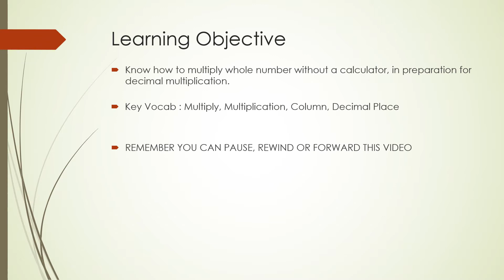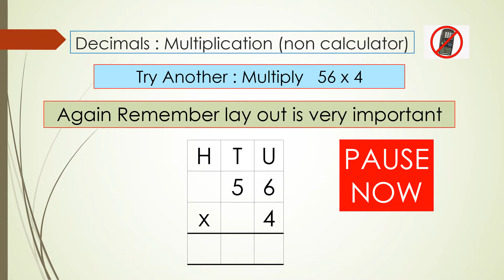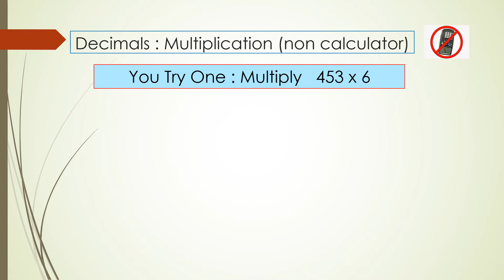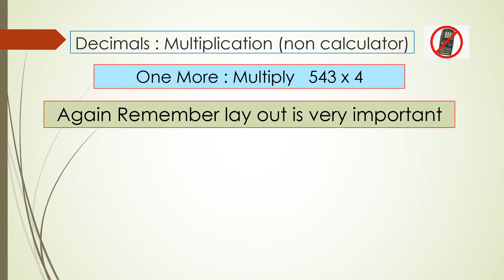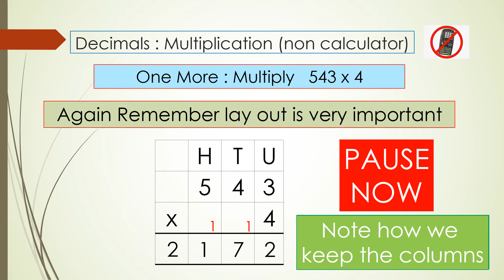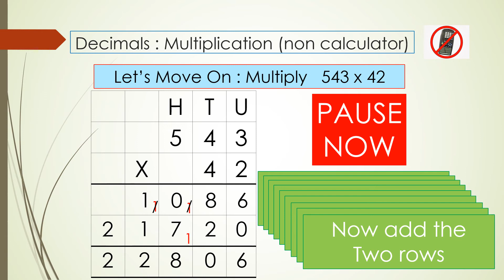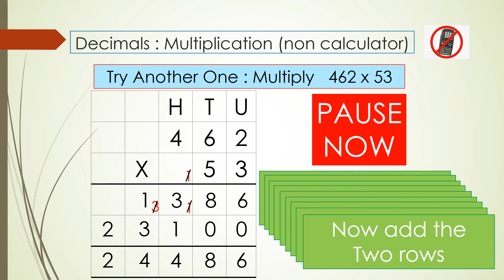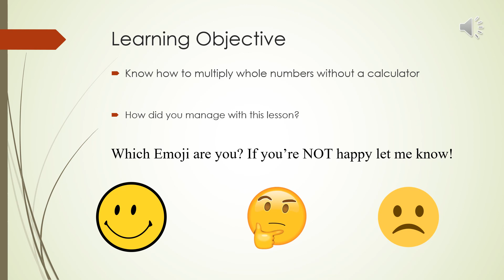N4 Decimals L5a multiplication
Decimal multiplication : whole numbers in this lesson